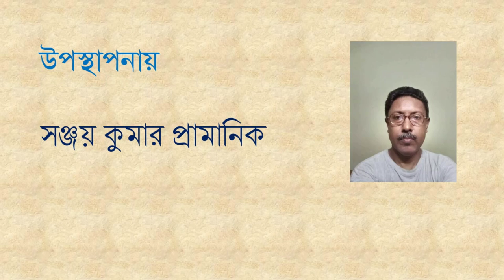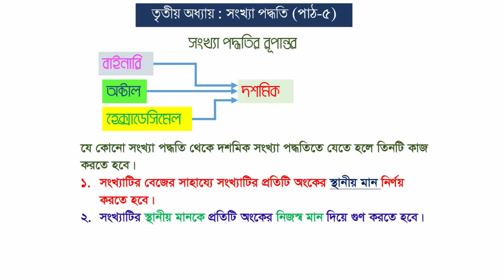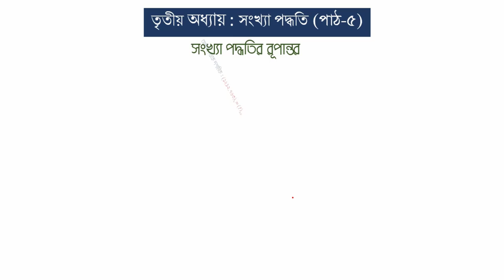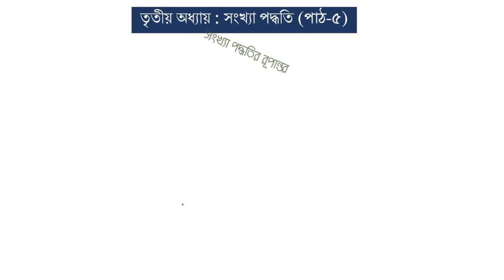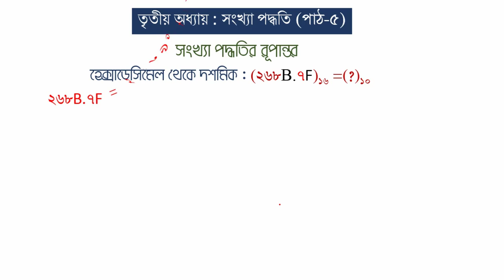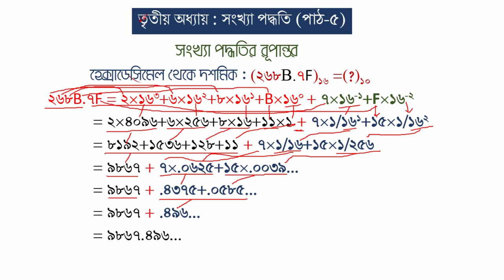HSC ICT | 3RD CHAPTER | NUMBER SYSTEM | PART 5